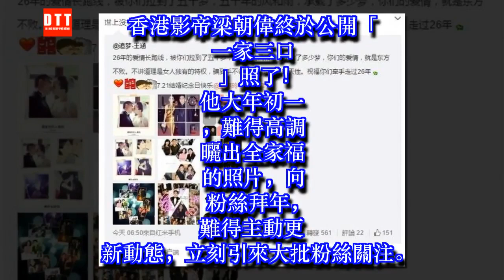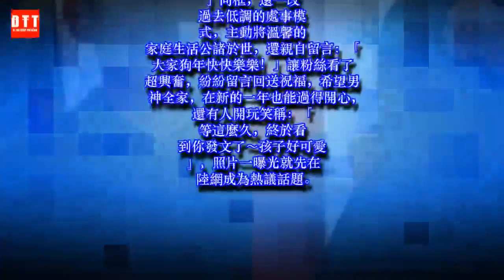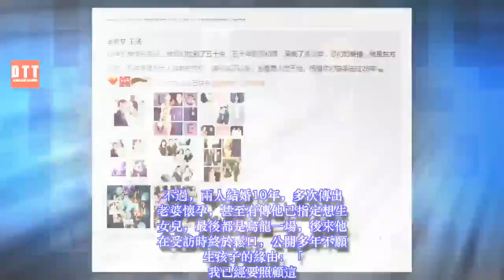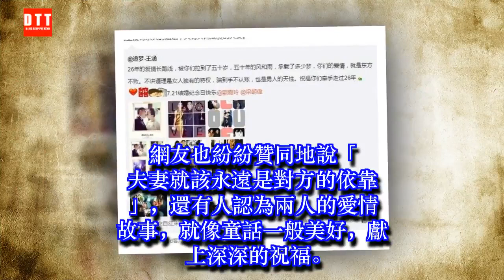10年「生子之謎」大公開！梁朝偉首曬一家三口拜年 ✔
✔ MC Network [ 36 寵物 ] 10年「生子之謎」大公開！梁朝偉首曬一家三口拜年
香港影帝梁朝偉終於公開「一家三口」照了！他大年初一，難得高調曬出全家福的照片，向粉絲拜年，難得主動更新動態，立刻引來大批粉絲關注。畫面中，他和妻子劉嘉玲，開心的抱著家中寶貝，溫馨畫面，馬上就在兩岸各大網站瘋傳。

照片裡的梁朝偉，頂著近期因拍戲而理的平頭新造型，穿著深藍色長袖T恤，和同樣打扮居家的老婆劉嘉玲，一起抱著家中毛小孩入鏡，首度「一家三口」同框，還一改過去低調的處事模式，主動將溫馨的家庭生活公諸於世，還親自留言：「大家狗年快快樂樂！」讓粉絲看了超興奮，紛紛留言回送祝福，希望男神全家，在新的一年也能過得開心，還有人開玩笑稱：「等這麼久，終於看到你發文了～孩子好可愛」，照片一曝光就先在陸網成為熱議話題。